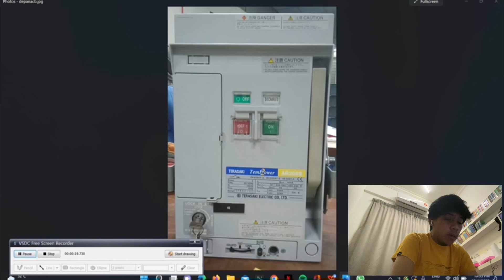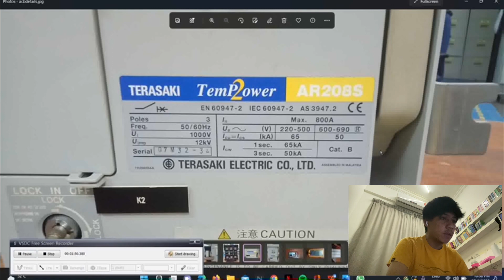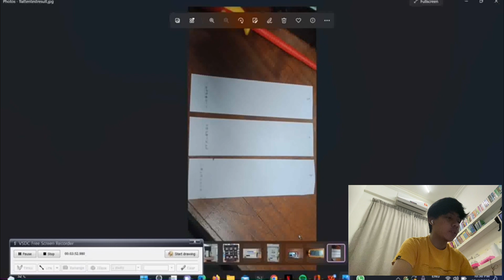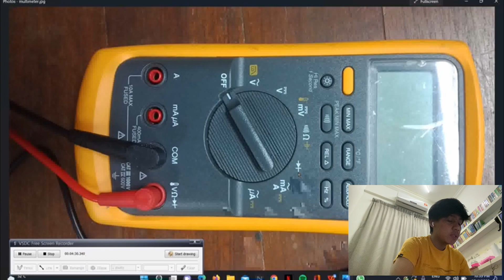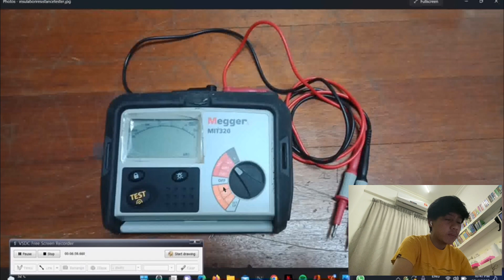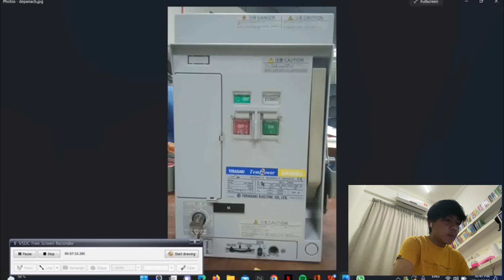ACB EXERCISE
SHAHRUL NIZAM BIN SABRIE
DE200098